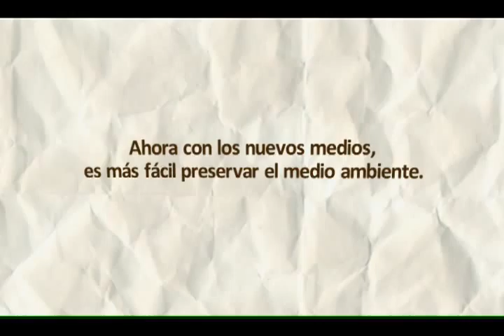Usb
TRABAJO ACADÉMICO
UNIVERSIDAD DE BOGOTÁ JORGE TADEO LOZANO

Audiovisual finalista en el "Segundo Encuentro enLATAdeo, por la construcción de un mejor país" en la categoria Comercial.

Año: 2009

Créditos:
Juan David Manotas --- Publicidad
Miguel Santamaría --- Publicidad